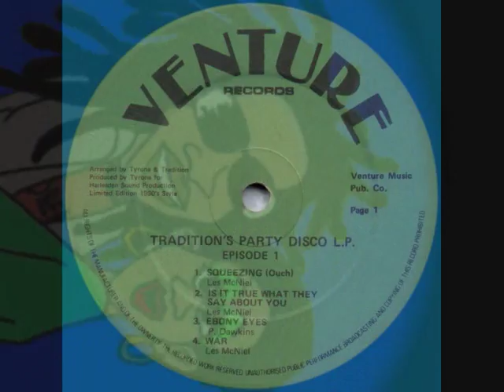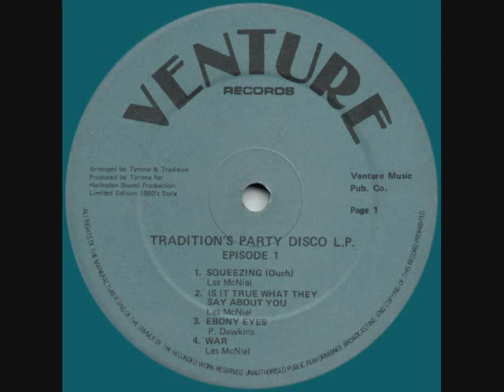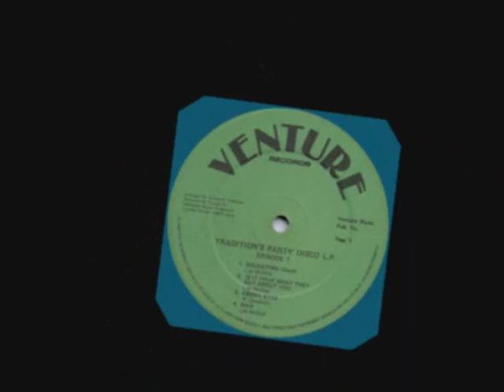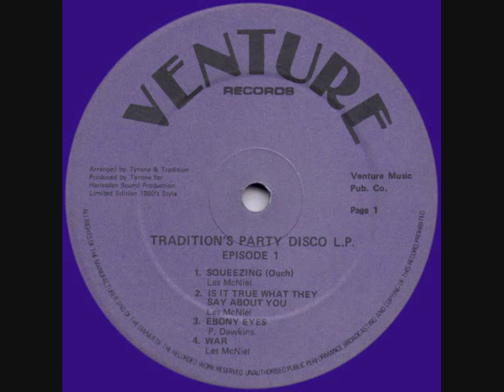TRADITION ~ IS IT TRUE WHAT THEY SAY ABOUT YOU ? (VENTURE) LOVERS ROCK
12" MIX, FROM THE PARTY DISCO LIMITED ADDITION ALBUM.1980.